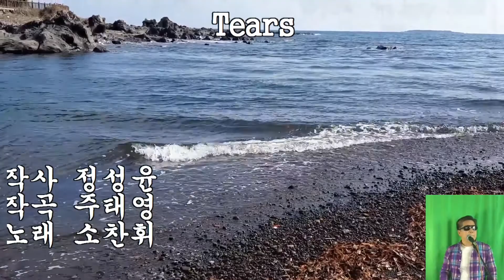제주도와 음악과 함께하는 여행...Tears-소찬휘(복면아재) 너는 내안에 있어../배경화면:쇠소깍 해변에서...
소찬휘(본명 김경희)  1972년 생

고음 여제.
티얼스를 제외하면 프로 가수들조차 소찬휘의 노래를
커버하지 못할 정도로 극악의 난이도를 자랑한다.
방송에서 노래로 최고음역을 찍은 노래는 가성음역 대로는
2001년 주영훈의 메모리즈에서 부른 '매일매일 기다려'며
진성은 2015년 나는 가수다에서 부른 Tears이다.

대경대학교 실용음악과 교수